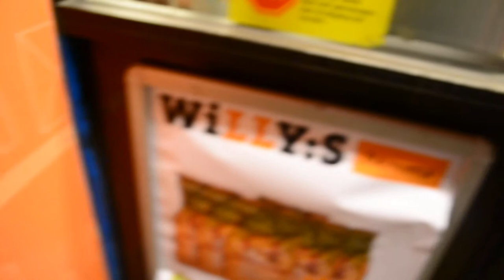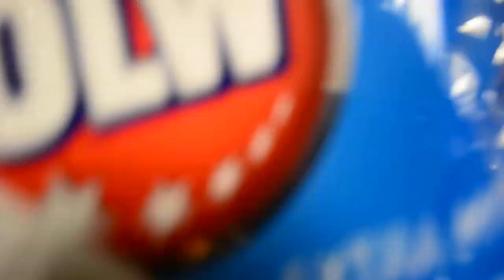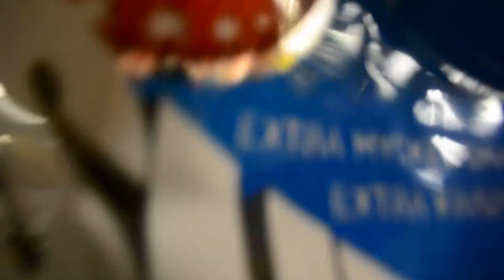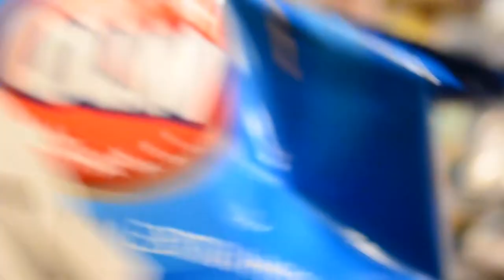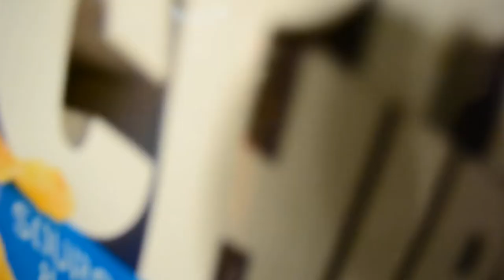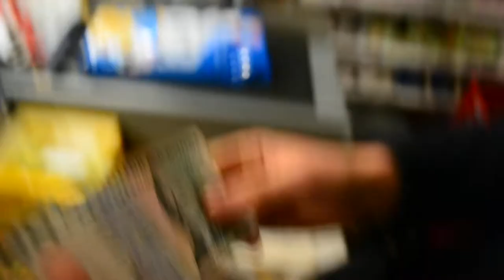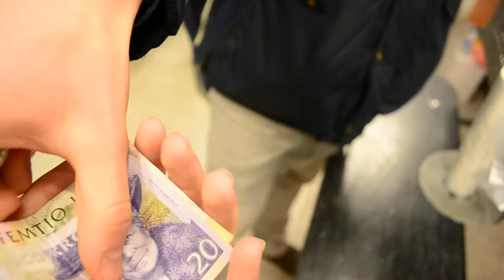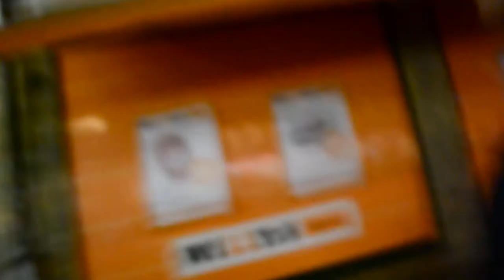stupidswedishpeople utforskar WILLYS på jakt efter snacks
En svensk debattartikel om den växande inflationen i Sydamerika

stupidswedishpeople explore WILLYS in search of snacks
A swedish debate article on the growing inflation in Southamerica